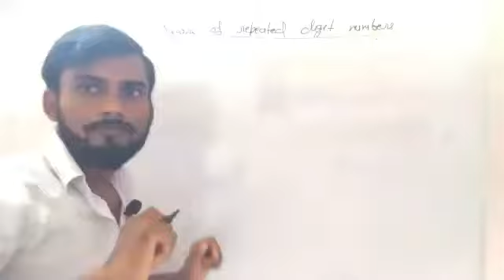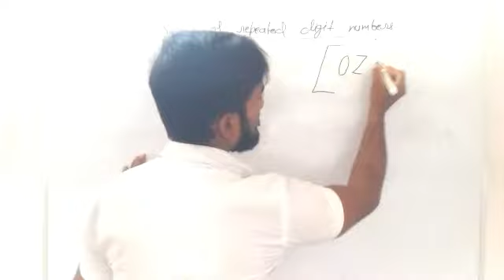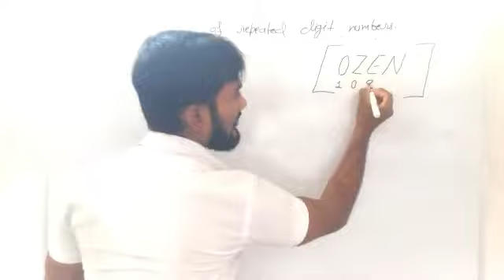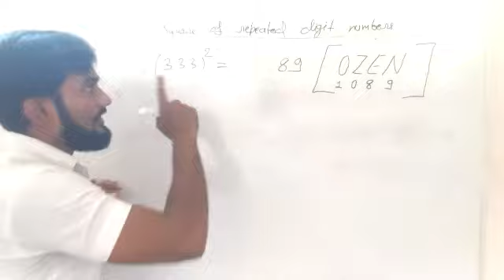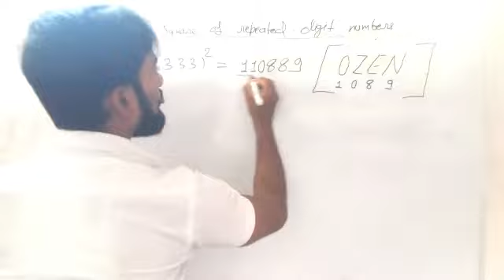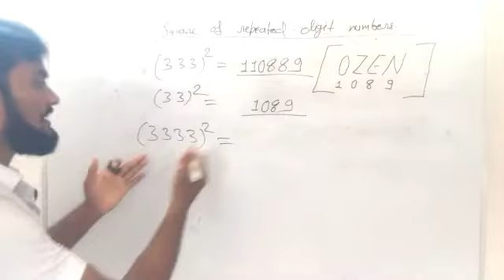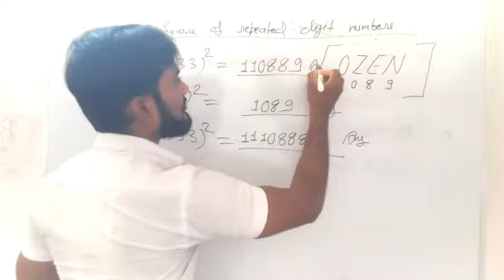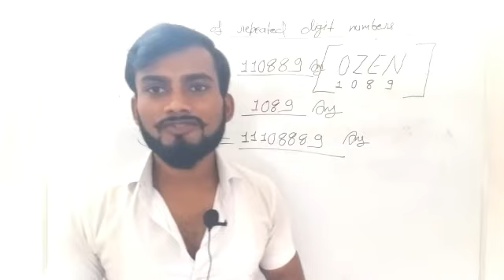One of the best class for ssc,railways,police si,upsssc,uppsc, bank,upsc etc.